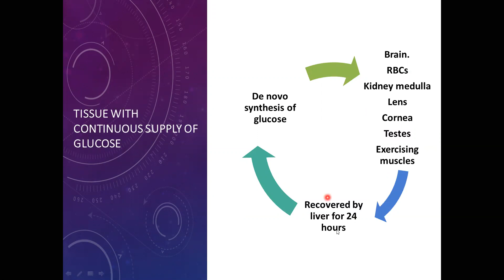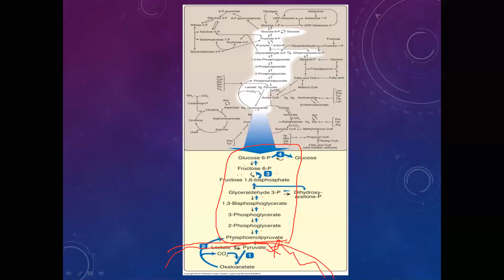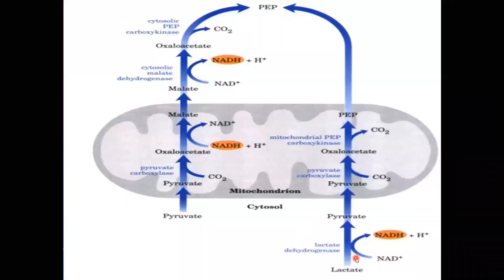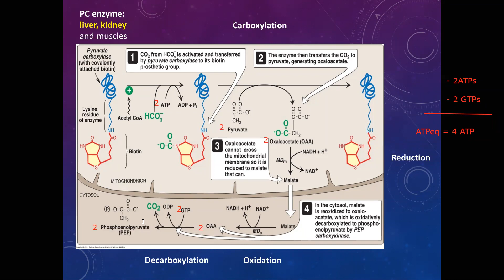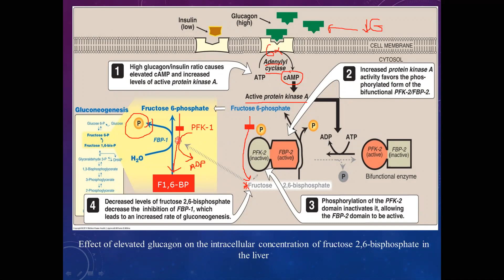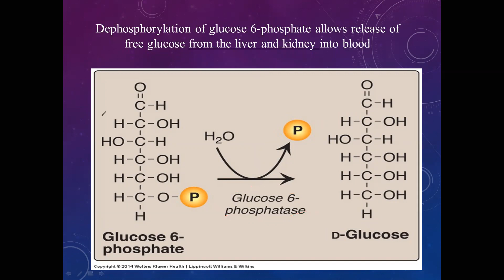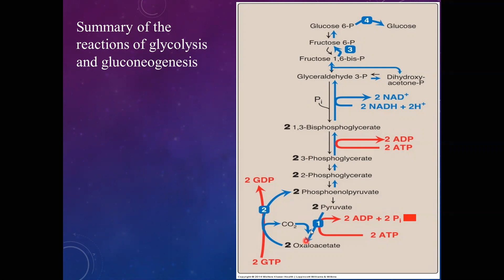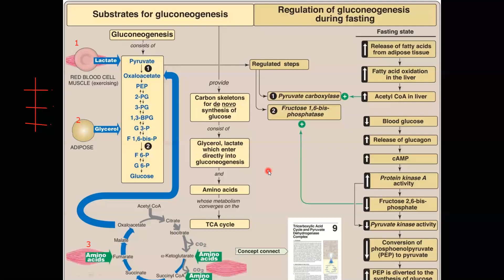Biochemistry lec 20 afternoon